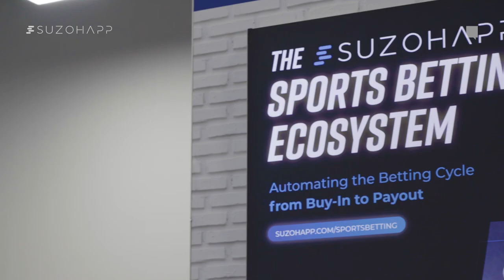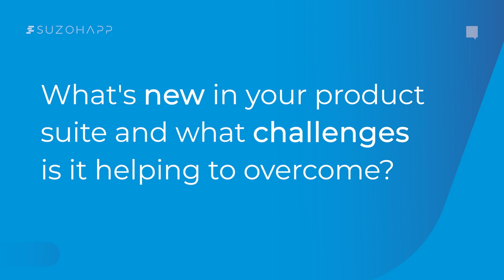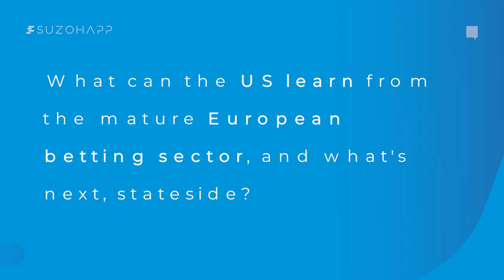SUZOHAPP in the Retail Sports Betting Market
Listen to our own Todd Sims, VP of Sales for Americas, explaining how retail can capture new customers and hot this market is growing for Sports Betting... SUZOHAPP can support all Sports Betting Operators... learn more!